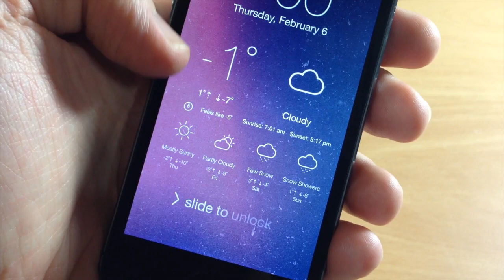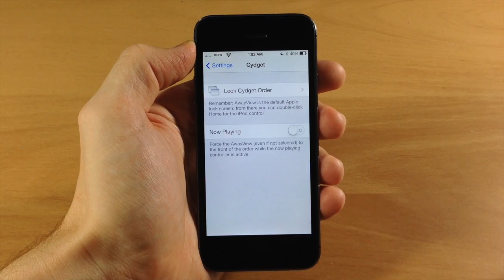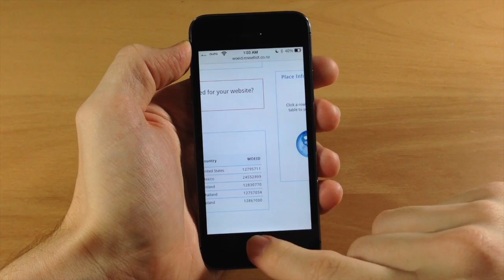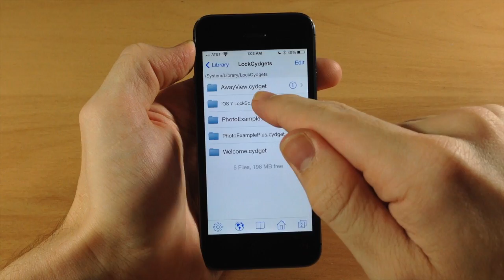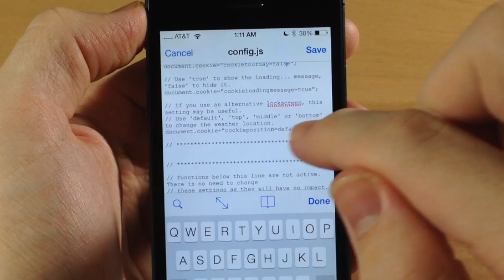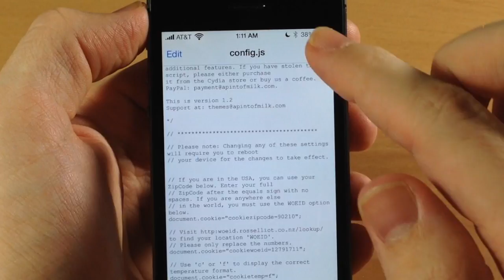iOS 7 Jailbreak Tweak - iOS 7 LockScreen Weather Cydget